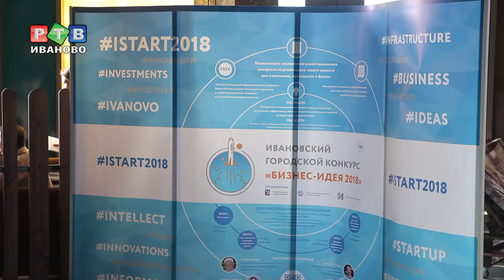"Бизнес-идея". С каждого по стартапу!